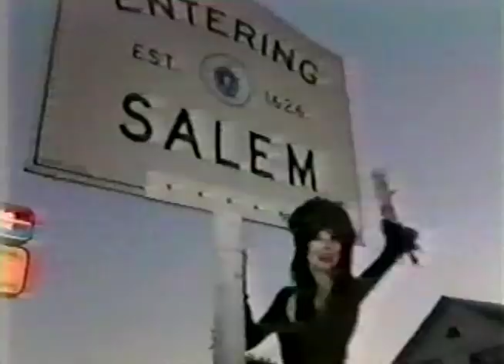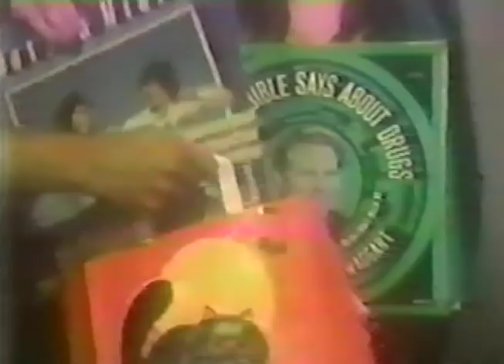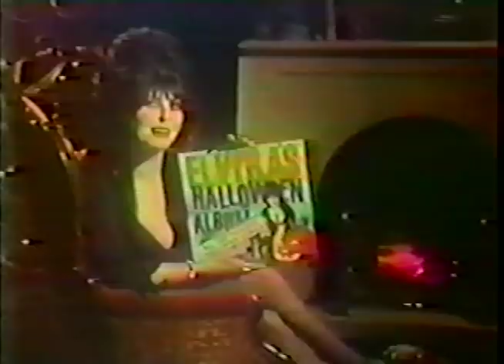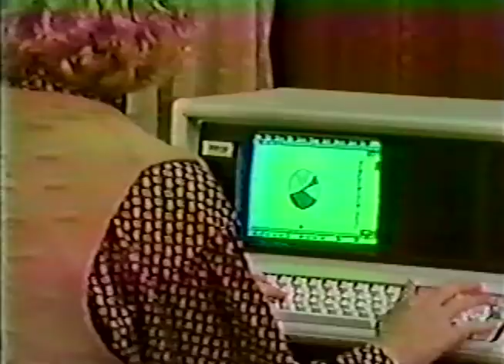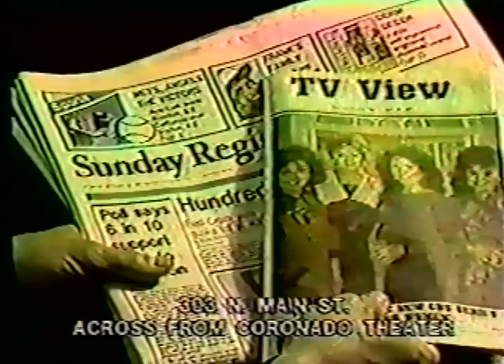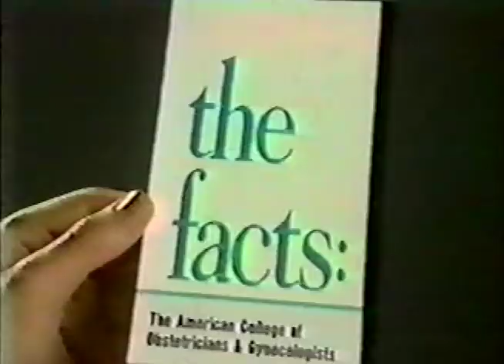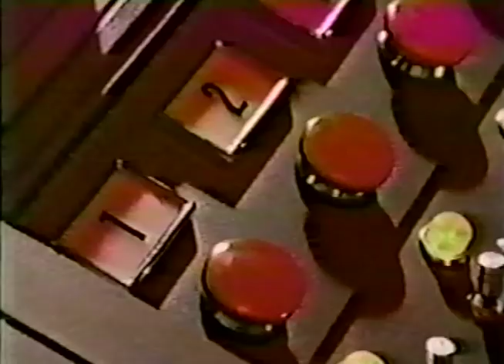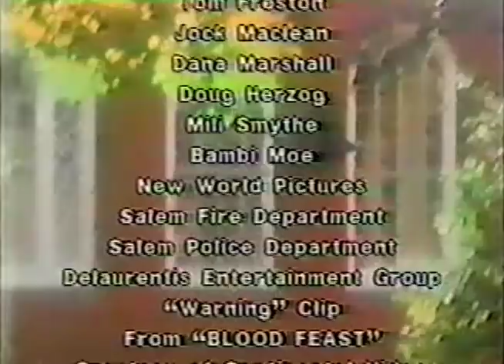80's Commercials Vol. 550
These commercials aired on MTV on October 31st, 1986.  Happy Halloween!!!

1. "Elvira's Halloween Special" Intro/Host Segment
2. Glowatch
3. Panasonic Portable Compact Disc Players
4. TV Spot for "Soul Man" (You might think that this was one of those movies that was just a "product of their time" but even back then a lot of people were offended and the NAACP held protests)
5. MTV Halloween Horror Show Commercial Bumper
6. "Elvira's Halloween Special" Host Segment
7. American Movie Classics (Obviously they've had good TV shows in recent years but what a deviation from their original format)
8. MTV Station ID
9. MTV Station ID
10. Texas Instruments Calculator (Wow, a Halloween themed calculator commercial!  I guess COUNT Dracula loves numbers)
11. Gilette Foamy (What the Three Stooges have to do with shaving cream...?  I have no idea)
12. "Elvira's Halloween Special" Commercial Bumper
13. "The Toxic Avenger" Trailer (These movie trailers were part of the Elvira special)
14. Elvira Host Segment
15. Promo for "Euro Week 86"
16. Tampax
17. Elvira Host Segment
18. Paul Broucek "Hollywood Halloween" (I liked this music video and I think it was exclusive to this special, so I'm including it)
19. Elvira Host Segment
20. Yugo
21. Promo for "Elvira's Halloween Special" (But we're watching the special already!) and "Alice Cooper Live!"
22. "Elvira's Halloween Special" Commercial Bumper
23. "From Hell It Came" Trailer (One of the best movies ever made about an evil tree monster)
24. Elvira Host Segment (I just love her face at 20:43)
25. Panasonic VHS
26. "Elvira's Halloween Special" Commercial Bumper
27. Cablevision Television Viewer Survey
28. MTV Station ID
29. Miller Lite (With Joe Piscopo)
30. "Elvira's Halloween Special" Commercial Bumper/Host Segment
31. Epyx 500XJ Joystick (Very strange to see a commercial for something like this, I guess it was Atari/PC compatible)
32. Elvira Host Segment
33. "Curfew Breakers" Trailer
34. Elvira Host Segment
35. Lazer Tag (Amazing)
36. Budweiser
37. Levi's 501
38. "Elvira's Halloween Special" Commercial Bumper/Host Segment
39. Clearasil
40. Elvira Host Segment
41. Cablevision Stars Of The Classics Contest
42. Epilepsy Foundation of America PSA
43. American Movie Classics
44. Tennis Magazine
45. Teen Pregnancy PSA (Featuring the classic Sega arcade game, Hang-On!)
46. MTV Station ID
47. MTV Station ID
48. Yamaha DX100
49. Bruce Hornsby and the Range "The Way It Is"
50. "Elvira's Halloween Special" Commercial Bumpers/Host Segment
51. MTV Promo
52. Le Tigre
53. Riunite
54. Certs
55. Elvira Host Segments
56. Yugo
57. Elvira Host Segments
58. MTV Promo
59. Host Segments
60. "I Was Afraid To Love You" from "Godzilla 1985" (I just HAD to leave this in, the Dr. Pepper ad shown briefly can be seen
61. Elvira Host Segment
62. MTV Station ID
63. Miller Genuine Draft
64. Elvira Host Segments
66. Elvira Host Segments
67. Yugo
68. 'Til Tuesday "Welcome Home"
69. Elvira Host Segments/End Credits